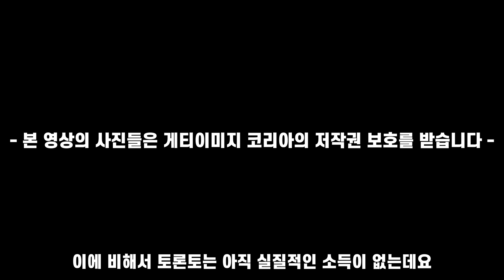MLB 선수들이 토론토를 꺼리는 이유 | 이승용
토론토 블루제이스의 비밀